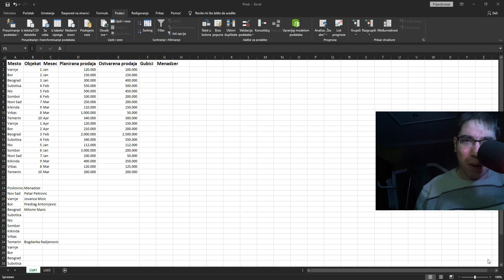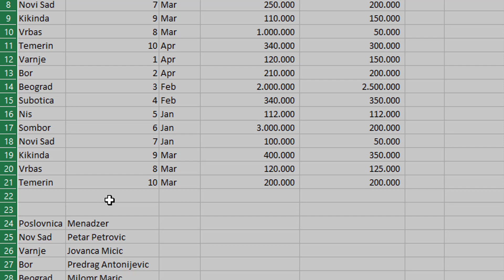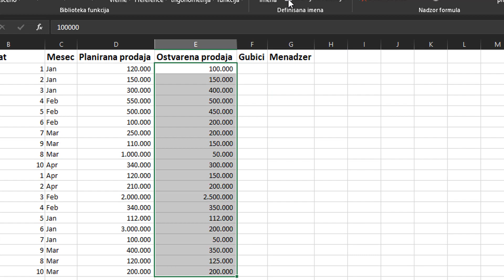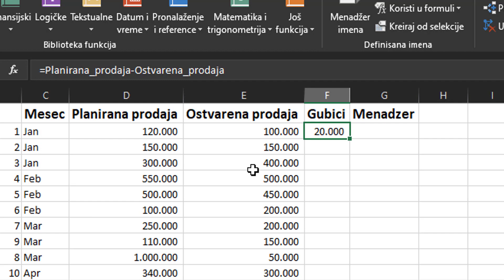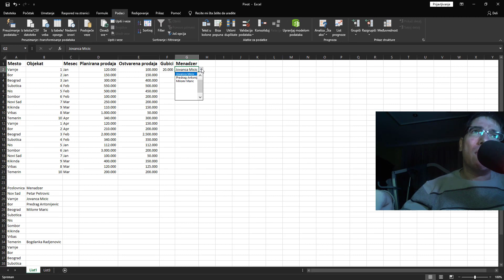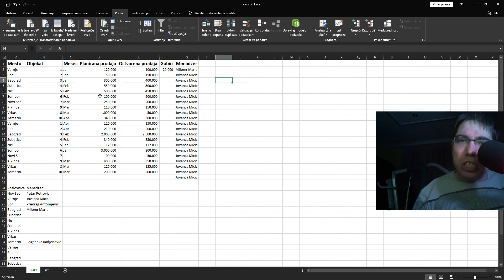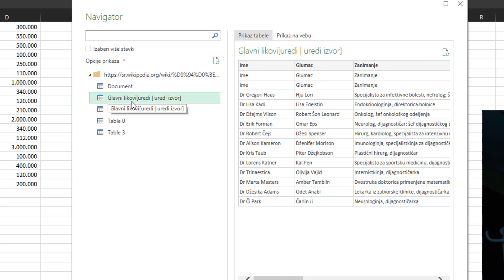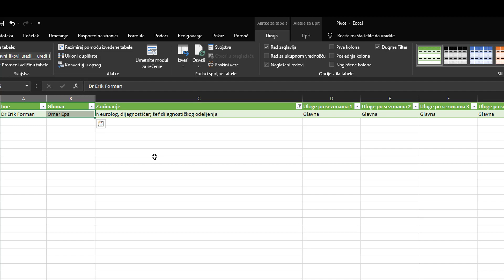Trikovi u excelu Kreiranje listi podataka, uvoz podataka direktno sa vikipedije